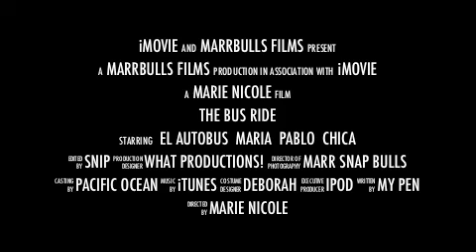Jungle-ish Bus Ride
Bouncy bus ride through the Mexican jungle-ish in the Bahia de Banderas.